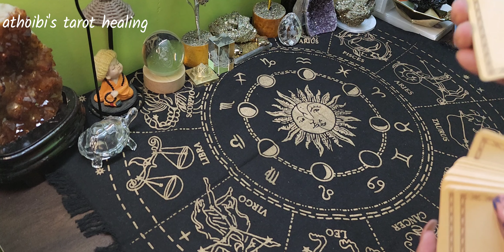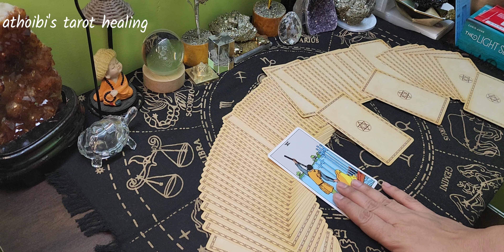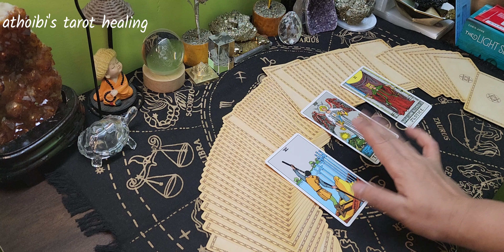7 Oct'24🤍Today's Card Message🤍Ngasigi Afaba Timing Colour Number🤍Manipuri Tarot Card Reading🤍